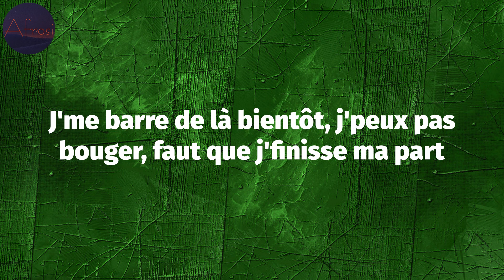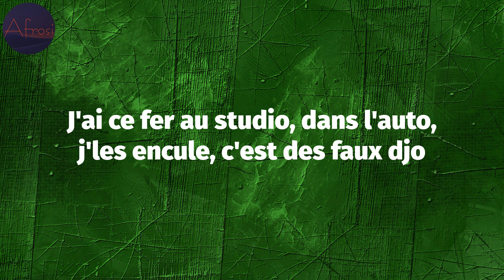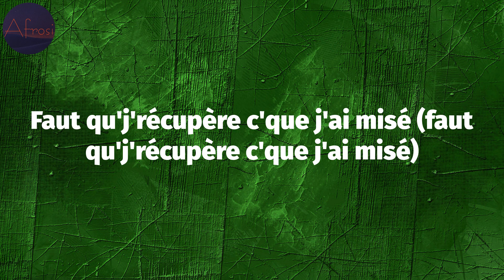Koba LaD - Mission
Mission Lyrics:
Oh My God
Encore une affaire sans suite
Effrayé
Kronos
Ah, ah, ah
Yah, yah
Encore une affaire sans suite, encore une pute dans ma suite
Encore un contrôle banal qui va s'finir en délit d'fuite (comme d'hab')
Effrayé par son tigné, j'la bouffe toute la matinée
Et comme j'suis un Congolais, j'vais la balder juste après-gué
Et juste par précaution, calibré dans l'studio, calibré dans l'resto
C'est encore moi, fonce-dé dans l'fond du bus, cagoulé dans l'appart'
J'ai l'métal froid, j'ressens tout tes battements, je ressens même ta peur
J'me barre de là bientôt, j'peux pas bouger, faut que j'finisse ma part
Impliqué jusqu'au cou (au cou) elle s'arrête à ma queue (ma queue)
Et moi, j'ai rien fait pour mais j'crois qu'le succès a fait que (pas grave)
Comme ma pute, j'les encule (dans l'fion) bien profond dans leurs culs (bien loin)
Et moi, j'ai rien fait pour mais j'crois qu'le succès a fait que (ah, ah)
J'fais les tes-comp dans l'bât'
Il est minuit moins dix et il m'en reste encore
Impliqué jusqu'au cou, je caille
On s'pose de minuit à midi
J'suis sur la fin du pain
Faut que j'détaille, encore
Faut qu'j'récupère c'que j'ai misé (faut qu'j'récupère c'que j'ai misé)
Là, j'suis pas là, j'suis en mission (là, j'suis pas là, j'suis en mission)
Le zen dans les problèmes (hey)
J'ai l'regard plutôt violent quand j'allume ce cône, deh
Action, v'-esqui, peut déteindre, faut recanaliser ma haine
J'les dépasse, la vie d'avant c'est bien loin, c'est dans mon buzz qu'elle m'aime
J'ai ce fer au studio, dans l'auto, j'les encule, c'est des faux djo
J'implique, "tu-tu-tum", que ça tirait sur toi, j'veux la vie comme ça, hein
Elle s'accroche à ma queue (brr) j'les baise, j'suis plus fort qu'eux
Des flockos, madame, c'est mes ennemis, Koba LaD, Green'Zer, 92i, han, yeah, yeah
J'vais pas perde mon temps, additionne les médailles, yeah, yeah
À l'heure où j'recommande, mon sac est vide, encore
Pour l'moment, pète un gros fer, yah